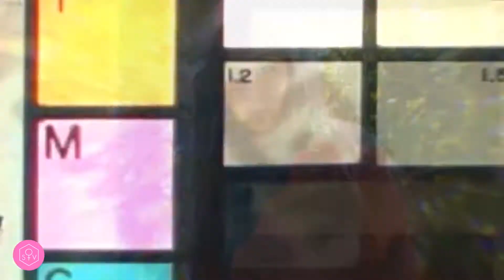BLACKPINK - SO HOT (THEBLACKLABEL Remix) FM/V | SWEET VENUS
Hola muchachos, mi antigua canal sera cerrado dentro de unos dias por cosas de derechos de autor,
me siento un poco triste por eso, pero no me rendire por que abri un nuevo canal que es este, para que
no se confundan le puse el mismo nombre, subire todo de nuevo aqui, asi que denme de nuevo la bienvenida :D

Subo vídeos cada MIÉRCOLES, VIERNES y DOMINGO.
En ocasiones especiales (como hoy) suelo subir mas vídeos a la semana.